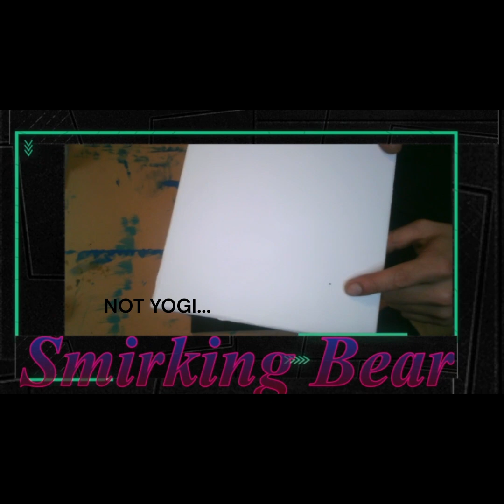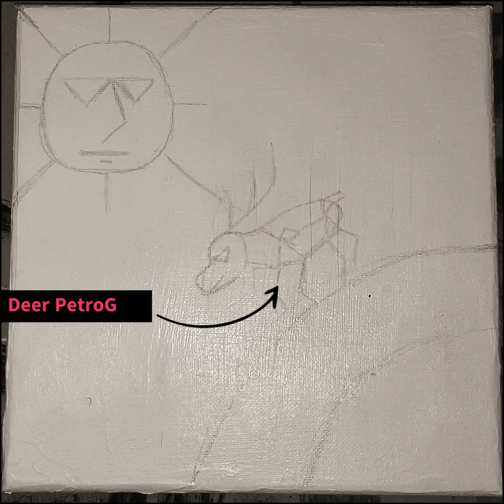3 ~8X8 Canvas (No Plan) Painting Vid.Smirking Bear Studio Painting Creations,Abstract/PetroGlyph Art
First testing video for me to try out these Painting Videos online with my Youtube Channel.
In this Video you will watch me freestyle three Small 8 Inch X 8 Inch Canvas' I bought from a local Gallery here in Lillooet BC, Canada. These Paintings will be apart of an auction coming to the gallery in April (I'm 1 of 110 so far) and there for are not for sale At this time .
You'll see me go through the steps of all the paintings individually from Gesso-Drawing-Painting .
The Petroglyphs you see here are symbols I found locally in person , but most I've seen in books such as James Teit's Anthropological Studies and contribution of the 'Jesup North Expeditions'  and other local resources, books, stories, and myths (Elders & Hard to find books online; I'll cover some of these in the future) All are found locally around Lillooet and the Interior Fraser Canyon of British Columbia.
Smirking Bear Studios is a Small Artist Independent Business of mine where I sell Paintings, Prints, and Jewelry at this time. You can find me on a lot of online flatforms where I regularly post my Artwork and such. Some Gamer and Nerd Content as well.

Here is a Link to My Facebook Group, here you will see me post Updates of my Artwork, Channel, and future ideas and plans. Here you will also see All Available Artwork I have for Sale.

Next Here is my Twitch Channel. Here you will see me play some of my favorite Games in RPG, FPS, and some RTS. I have had the idea of doing Painting/Chat livestreams Like I am planning to do with my YouTube Channel in the near future.
Thank you once again for watching my Painting Video and I hope you enjoy it ! From !
Joshua Jack
Indigenous Artist
Smirking Bear Studio
Xwisten
Lillooet, BC, Canada
Unceded Territory of the Statimc People & Nation